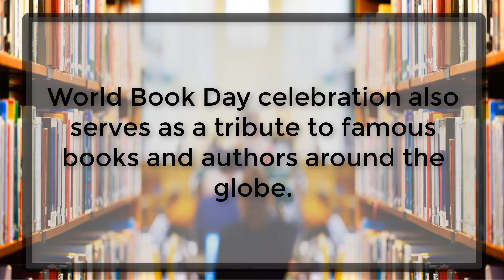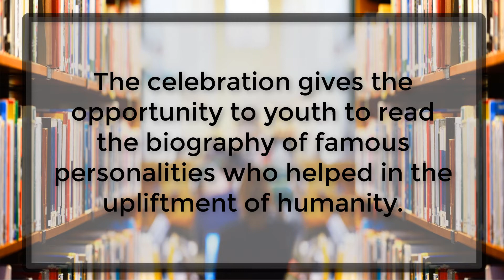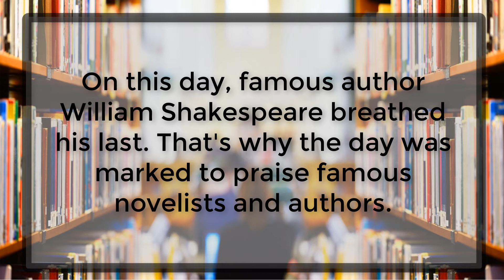10 Lines about World Book Day | 23 April | World Book Day and Copyright Day | WBC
Hello friends,

10 Lines about World Book Day | 23 April | World Book Day | World Book Day and Copyright Day | WBC |

Thanks.